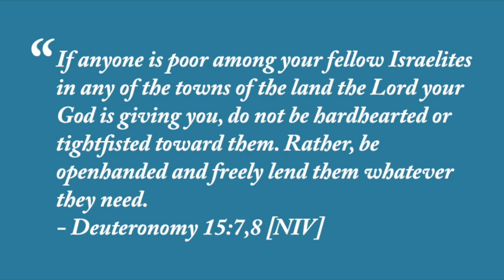Parashat Re’eh: The Bible is Not About Me, It’s About Others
Weekly Torah Portion for August 11th, 2018
by Yehuda Bachana

Parashat Re’eh teaches us that there are two kinds of people in the world. Those who give to others, and those who don’t. Which do you want to be?